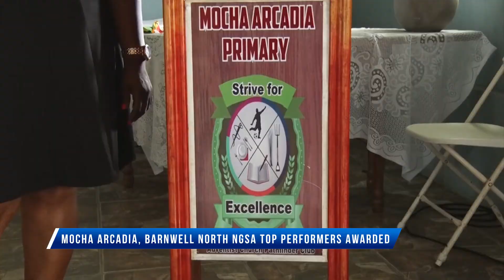Mocha Arcadia, Barnwell North NGSA top performers awarded